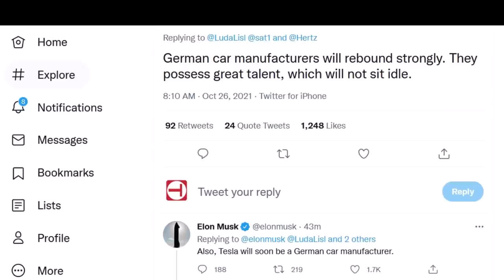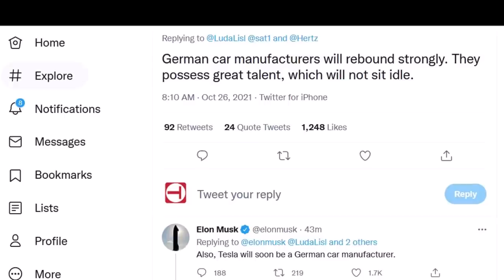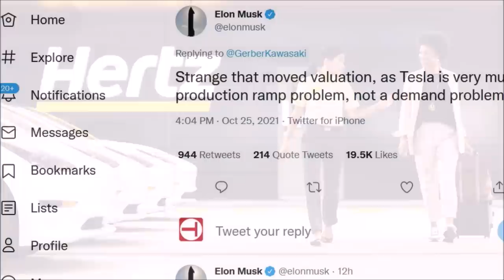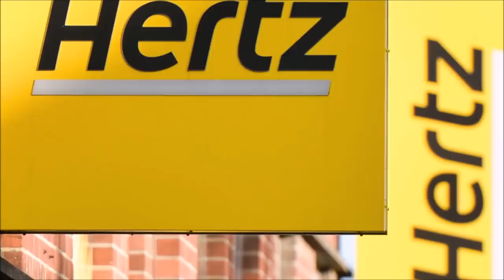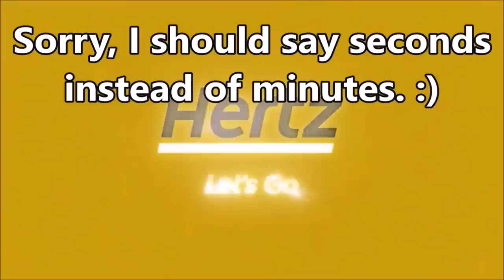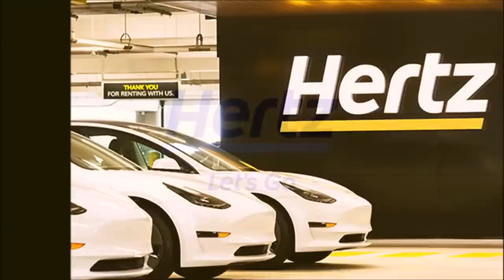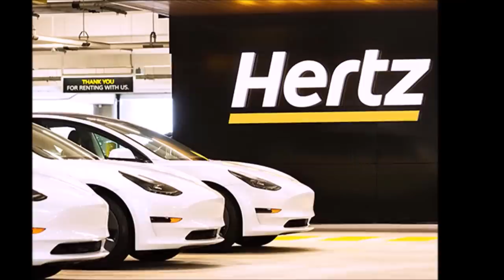MINUTES AGO! Elon Musk Says Tesla Will Become a German Car Manufacturer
Just about an hour ago, Tesla CEO Elon Musk tweeted "German car manufacturers will rebound strongly. They possess great talent, which will not sit idle," and added, "Tesla will soon be a German car manufacturer."

Maybe so. But they will have to step up way more and the biggest challenge is how to recruit the true talents out there. Keep in mind they have a high average age and big pension obligations to pay and being capable of changing totally away from ICE to EV will be so hard

Talent is not the problem. It's the old structures and the failure to understand that they don't have to build just cars, but computers on wheels says a Twitter user Tesla_Adri.

Another person says “I partially agree. They possess Talent but lack the flexibility and vision to move in large enough bounds to catch up.”

What I like about Tesla CEO Elon Musk, in this case, is that he is welcoming the challenge and not pretending like there is none like others!!

I still like the looks of BMW and a Mercedez a lot, would be really surprised if they just couldn’t develop a competitive electric tech really soon. Plus, the auto industry has had plenty of twists over the decades.

The problem is if the talent is not managed to the advantage of the company. Too many OEMs have short-term managers as CEO, they are not fully invested.

European manufacturers have the advantage of Europe being the most progressive on EVs as evident by adoption rates, with China following, and the US lagging.

German engineering is great. They have fewer natural resources and are compensated by learning to do more with less through engineering.